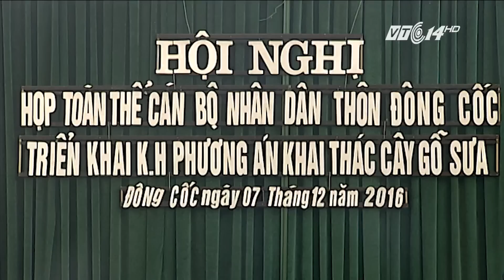(VTC14)_Đánh nhau giữa cuộc họp bàn chuyện bán cây sưa 50 tỷ đồng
(VTC14) - Cây sưa 200 tuổi ở xã Hà Mãn, huyện Thuận Thành, tỉnh Bắc Ninh từng được giao bán với giá 50 tỷ đồng. Đến nay, do cây sưa bị héo úa nên UBND xã Hà Mãn đã bán đấu giá với giá chỉ bằng nửa ban đầu. Điều đáng nói là người dân cho rằng không biết gì về việc này nên đã nảy sinh nhiều mâu thuẫn. Sau gần 3 tháng hoãn hạ chặt, hôm nay 07/12 việc đấu giá cây sẽ được quyết định trong buổi họp tiếp dân. Tuy nhiên, ngay khi bắt đầu cuộc họp đã biến thành màn ẩu đả đến đổ máu.